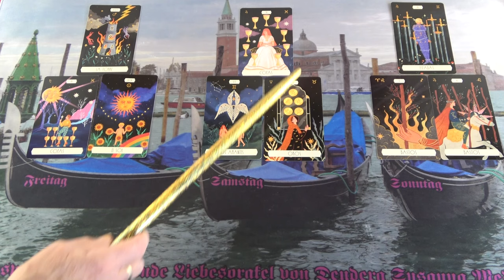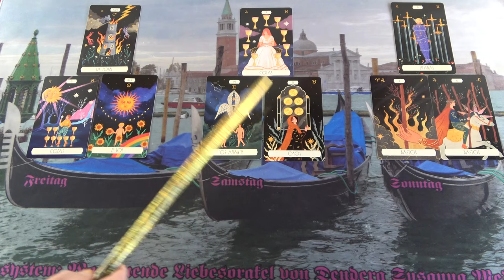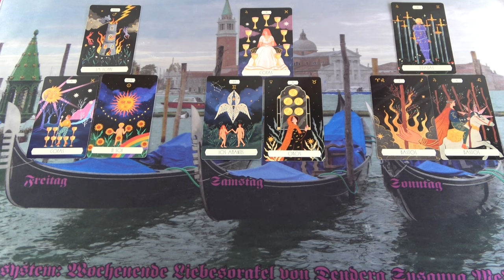Sorsdöntő fordulat, útban van hozzád❣